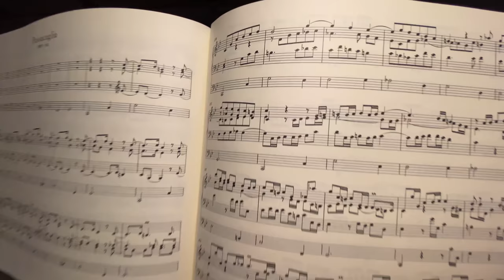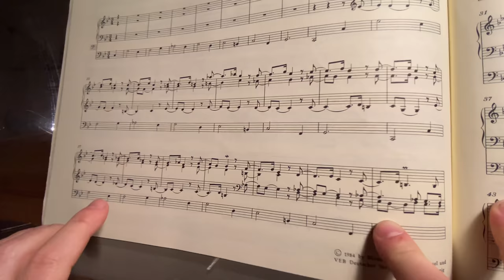Bach in the Bass | Passacaglia - Part 1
Happy New Year! All the best for 2020! Time to learn a new piece of music - something wonderful by Bach - his Passacaglia & Fugue in c Minor -  a piece I haven't played before. Let's learn it together!

At the end there's a piece of jazz on the organ to kick off the new year - and to show off the organ - it's beautifully in tune - a rare thing in the winter!

For more on our videos and other news, check out our Blog!